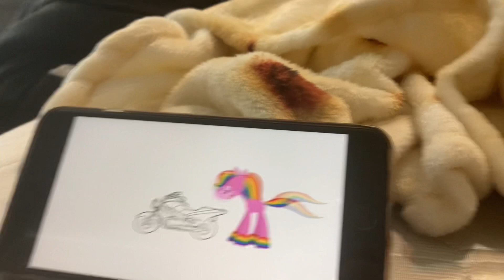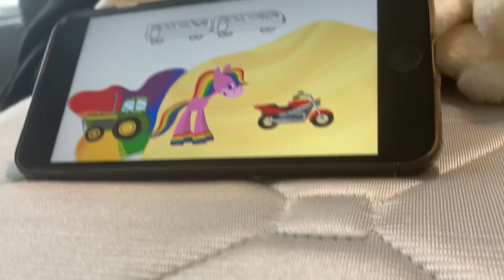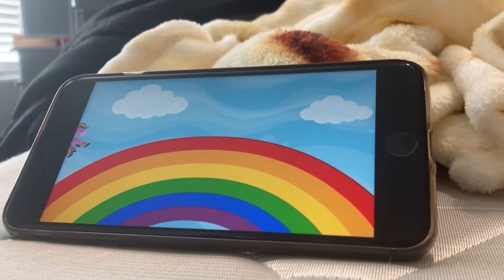July 24, 2021